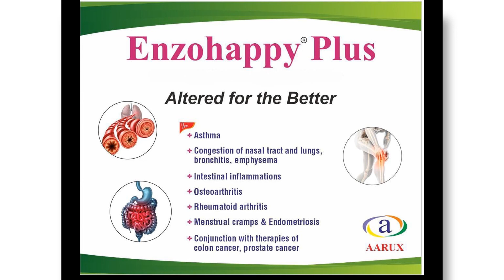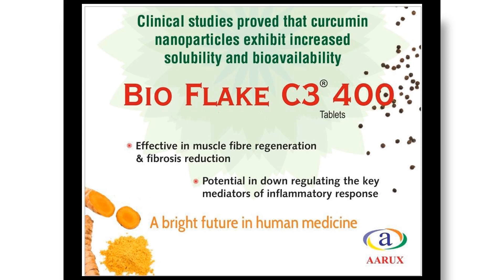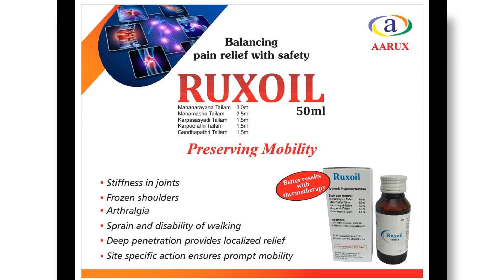OUR PRODUCT STRENGTH AARUX PHARMACEUTICALS COMPLEMENTARY AND ALTERNATIVE MEDICINE